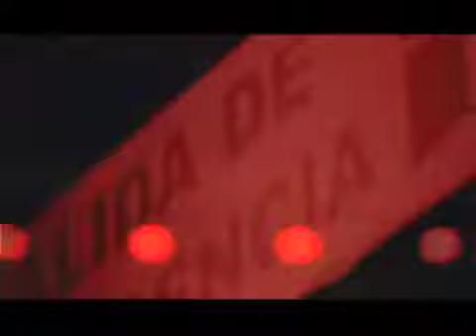Son de aquí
Zapateado, jaraneros y zapateado en el Salón Pata Negra.